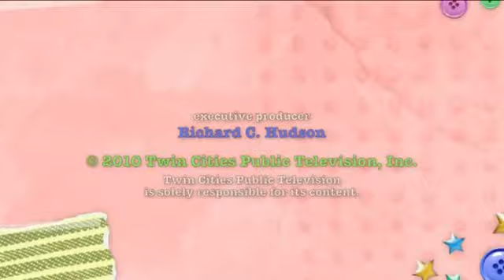TPT National Productions/American Public Television (2010)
Taken from Rudy Maxa's World (2010)